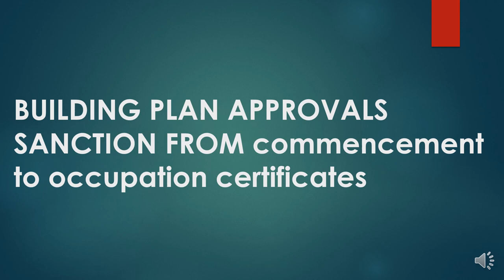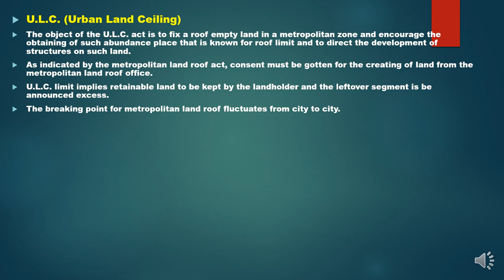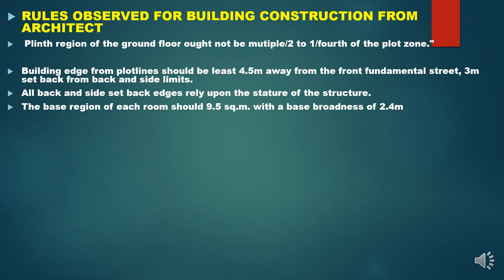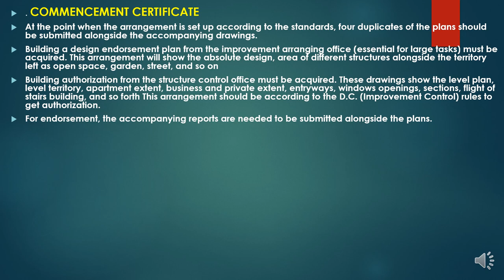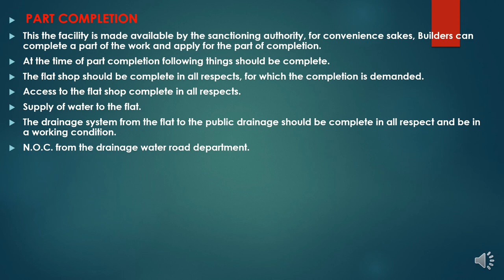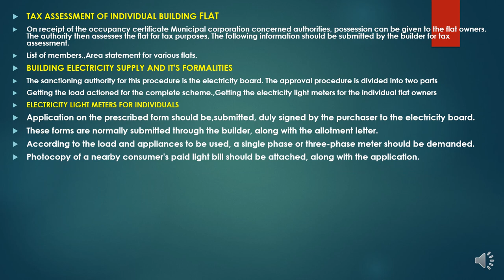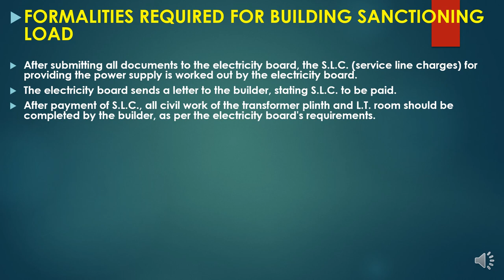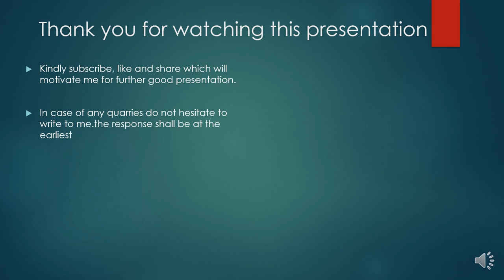step by step procedures from C.C. to O.C in building construction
in all video the detailed explanation provided for the subject ,i try to cover all the subject involving, c.c, plinth certificate, o.c, drainage certificate etc